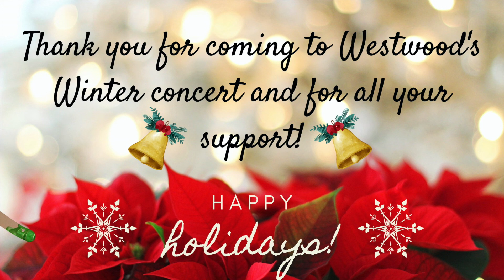Winter Orchestra Concert 2021